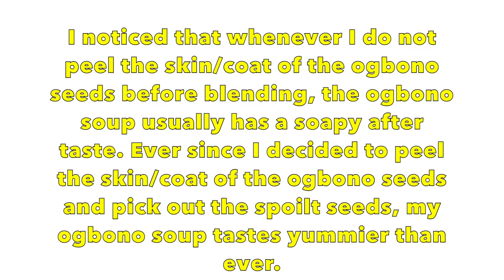How to Blend Ogbono Seeds | Nigerian Ogbono Soup | Bush Mango Seeds | Yummieliciouz Food Recipes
Ogbono soup is delicious and popular soup in Nigeria. Also known as Apon. In this video, I will be showing you How to blend ogbono seeds for Ogbono soup or apon soup.